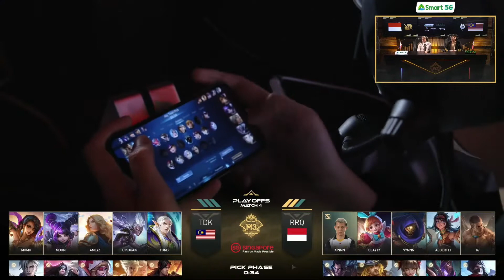RRQ VS TDK (INDONESIA VS MALAYSIA) PLAYOFFS DAY 2 GAME 3 - M3